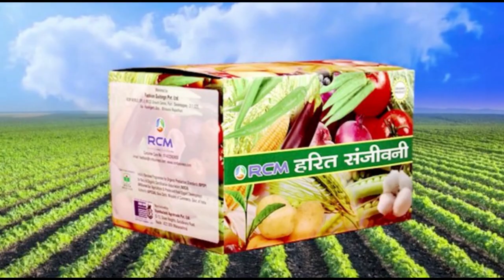FIRST TIME IN THE HISTORY OF MLM BUSINESS